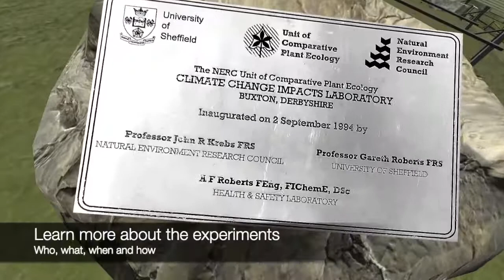Virtual Reality Preview of the Buxton Climate Change Field Experiment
A short preview of our Buxton Climate Change Impacts Laboratory (BCCIL) virtual reality headset 'tour', in partnership with our collaborators Stickee UK and with thanks to the University of Liverpool, University of Sheffield and Lancaster University.

For more information on this grassland site in the Peak District, Derbyshire

We are a unique charity dedicated to preserving the national resource of long-term ecological field experiments (LTEs) across the UK by supporting those who collect scientific data. We use ecological evidence for action by harnessing this data for evidence-based policymaking, sustainable land use and education.

What we do:
- Provide financial, advocacy and management support to scientists and landowners for long-term experiments
- Support scientists and landowners for the development of new experiments
- Share the knowledge and outcomes gained through research with Government, other end users and wider society.

We receive core funding from the British Ecological Society.
Support us: Help us continue our work to secure long-term experiments